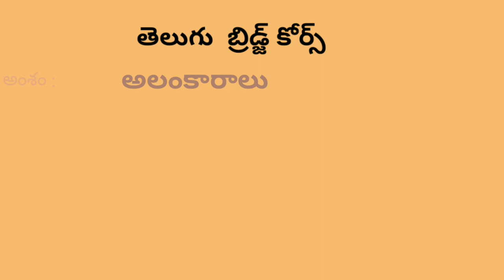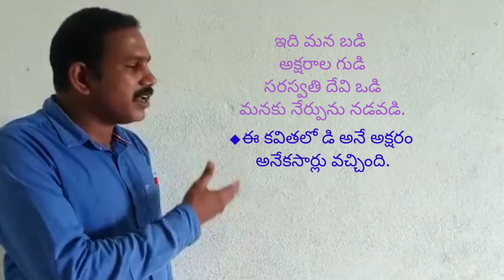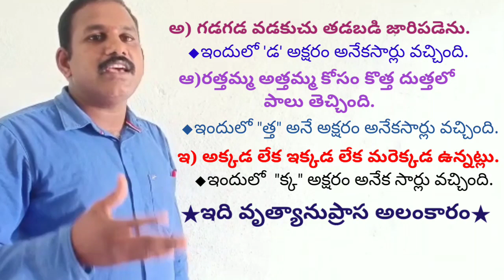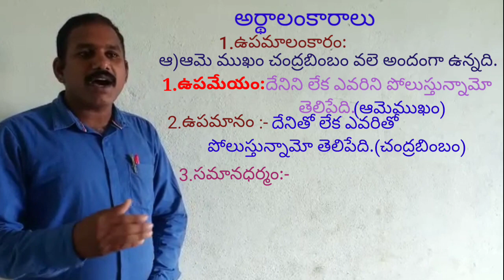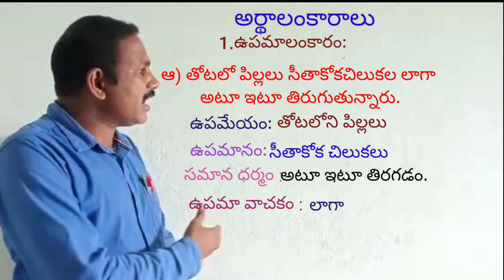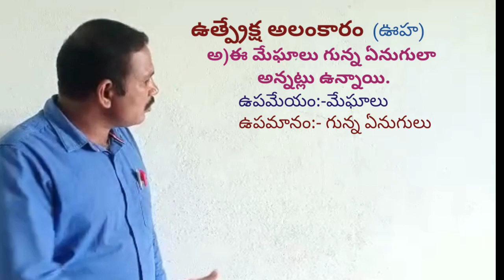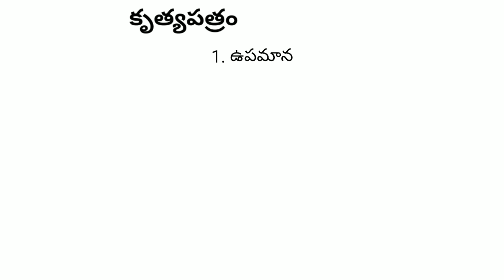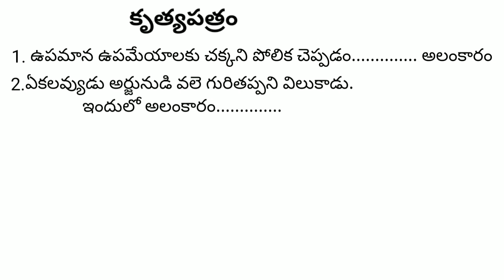DAY-23 BRIDGE COURSE LEVEL-III TELUGU - అలంకారాలు